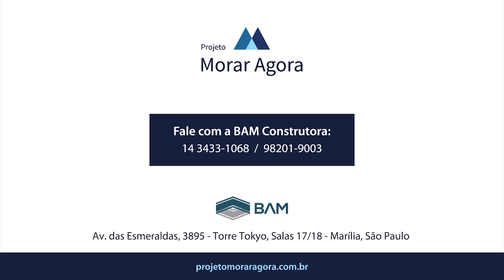CAFÉ COM PIPOCA DIEGO SILVERIO PARTE 02